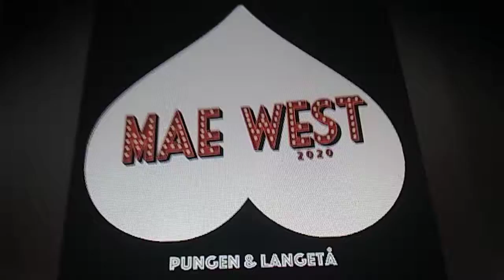Russedress 2020 - Mae West Røykenrussen 2020 PUNGEN on Spotify HD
Mae West 2020 - Pungen&Langetå